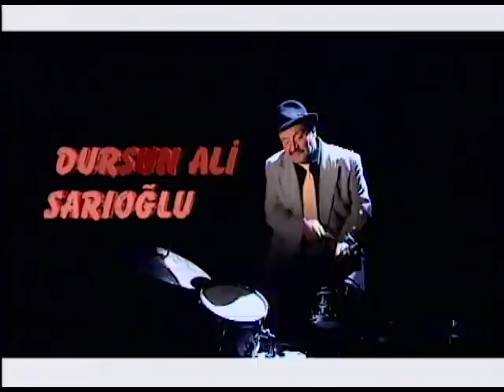Tatlı Kaçıklar | 93. Bölüm